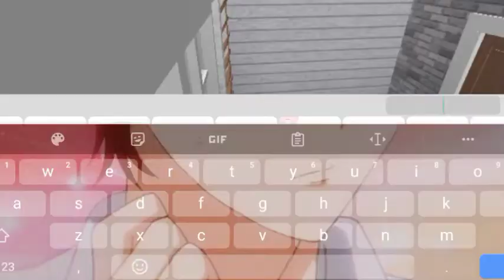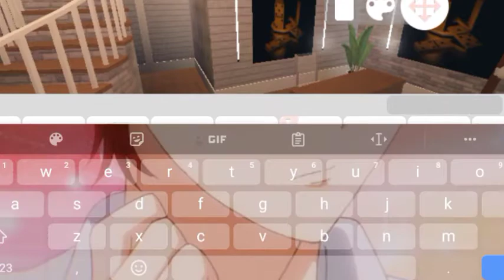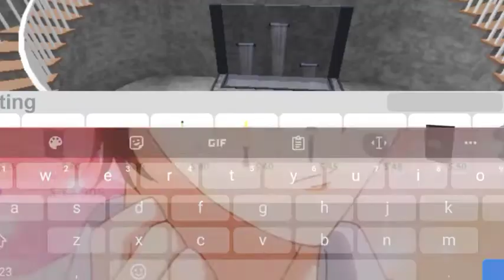˗ˏˋ꒰ 65K Hillside House ✨ (part 2) | Bloxburg Speedbuild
˗ˏˋ ꒰ 💗 ִֶָ 𖥔 Haii there! pxtatobqe uploaded a new video~ ♡︎

╰ׅ݊ ⟴ ׁ  ۪ ⟳ LIL NOTES :: Heyy! I hope y'all are doing well~ Here's some delicious ice cream for you while watching! 😋🍨. Anyway hope you enjoy my videos! Feel free to suggest some video ideas that y'all would like to see in my channel💞.

╰ׅ݊ ⟴ ׁ  ۪ ⟳ INFOS ::
- 1 living room
- 1 kitchen
- 1 dining room
- 1 laundry
- 2 office
- 1 garage
- 3 bathrooms
- 5 bedrooms - including nursery

᭝ ˓🛍️ഒ ࣪˖  today's quote  ֢ ֗  ˒ ⩇⩇
      "Don't forget to tell yourself positive things daily! You must love yourself internally to glow externally." 💘 - Hannah Bronfman

 ᭝ ˓👛ഒ ࣪˖  credits  ֢ ֗  ˒ ⩇⩇
𝗶𝗻𝘁𝗿𝗼: GummyToys
𝘁𝗵𝘂𝗺𝗯𝗻𝗮𝗶𝗹: me
𝗶𝗻𝘀𝗽𝗼: Ellxie
𝗹𝗮𝘆𝗼𝘂𝘁: idk I just saw it on tiktok (credits to them)
(though I kinda changed some of it~)

 ᭝ ˓🏩ഒ ࣪˖  social   ֢ ֗  ˒ ⩇⩇
 ⊹ ⋆ﾟ꒰ఎ .. roblox :: ShellePlayz_125